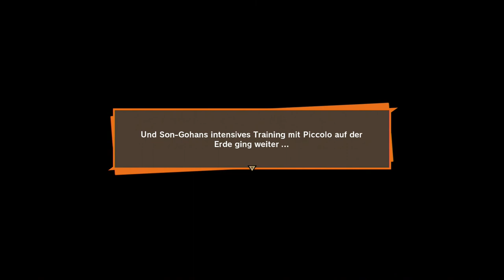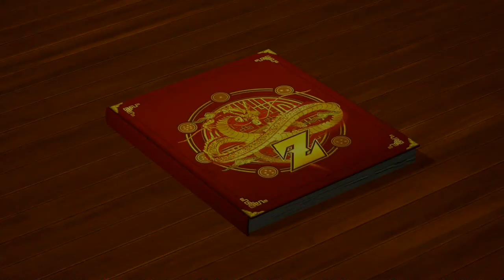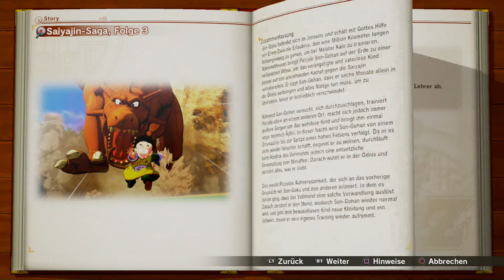#5 Vorbereitungen! - Dragon Ball Z: Kakarot (Blind, Deutsch, Let's Play, Playthrough)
So viel Zeit ist nicht mehr übrig!